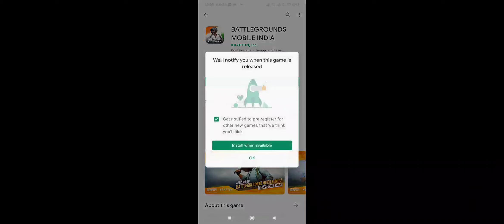battleground ||Pubg India